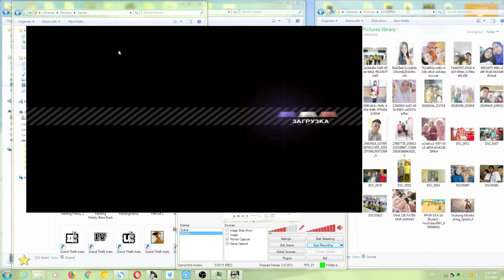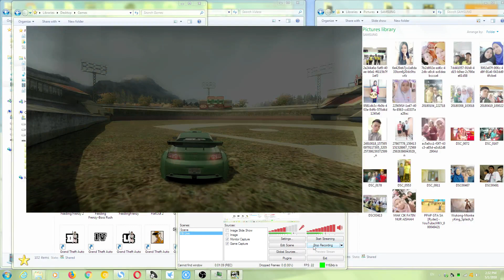Need For Speed Most Wanted Challenge Series #4 Bounty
Need For Speed Most Wanted 2005 RUSSIAN